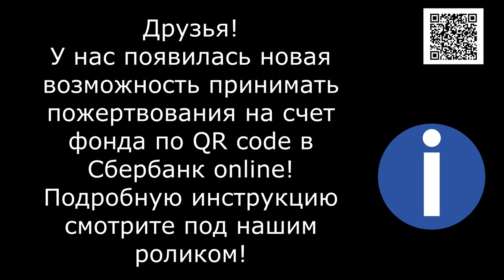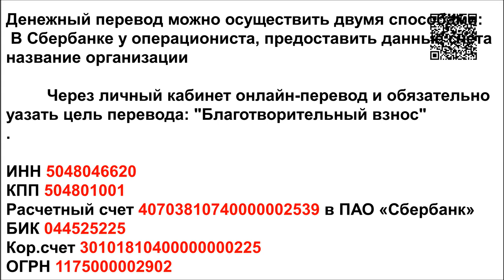Спасти сердцем, бросить по правилам/Save with your heart or quit with the rules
Друзья мы приглашаем Вас в гости!  Немного припозднился ролик... но лучше поздно чем никогда)) Друзья мы всегда вам рады! И очень очень благодарны за вашу помощь!

Голодные телефоны:
Билайн: 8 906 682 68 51
Билайн: 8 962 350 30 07
Теле2:  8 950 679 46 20

Our bank cards:
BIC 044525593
Получатель платежа: Valentina Silich

Visa Classic:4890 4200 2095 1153
The beneficiary of payment: Valeriia Utkina
Получатель платежа: Valeriia Utkina